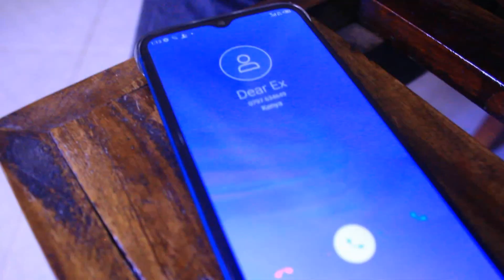AFRICAN HEZDEE - NILIACHIKA (OFFICIAL VIDEO MUSIC)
Artist             - African Hezdee
Produced      - Sammy Nguh on-the-beat (HP Studio)
Video             - Heaven Power Studio [HP Studio]
Managed by SOLEMN SOUNDS LTD.